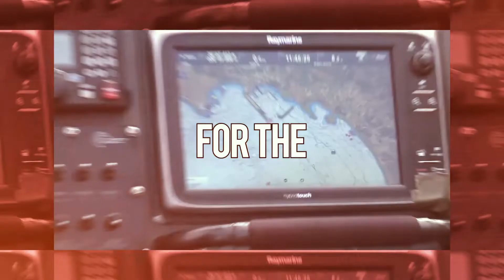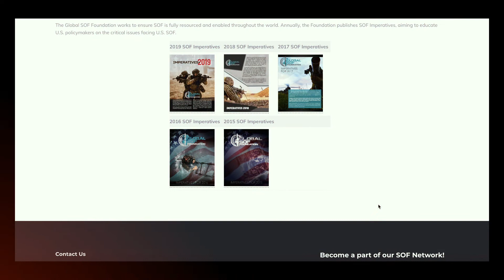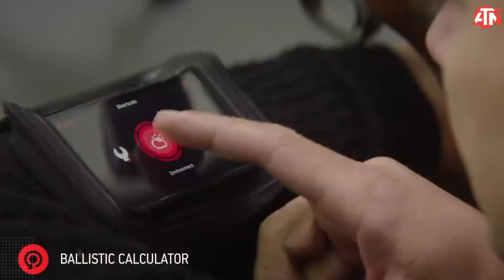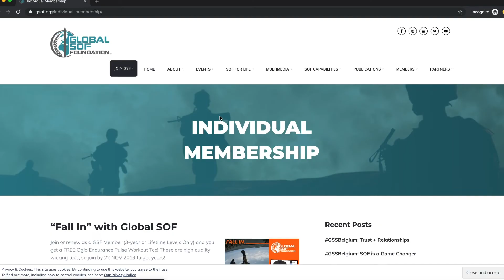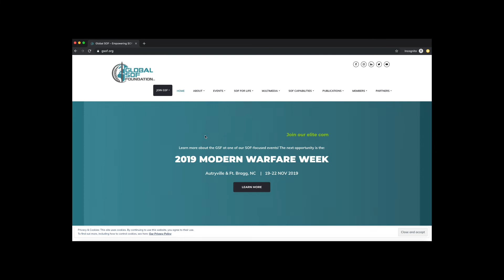Our FIRST Video Podcast... Featuring Lt Gen (Ret) Tom Trask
This episode of our podcast SOFspot features Lt. Gen. (Ret) Tom Trask, former Vice Commander of USSOCOM and current member of the Global SOF Advisory Council, along with GSF President/CEO Stu Bradin. They talk about the past and future efforts of the GSF on Capitol Hill, including our platform document--the SOF Imperatives-- and our new partnership with Navigators Global to further our efforts to educate Congressional Staffers.